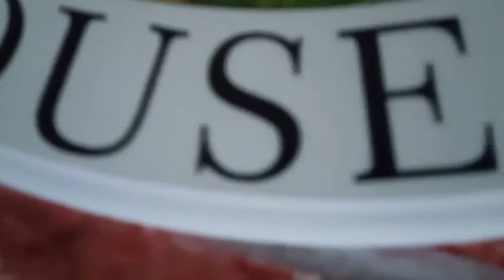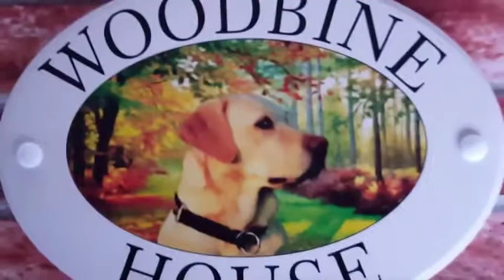Golden Retriever picture house sign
An example of our UV resin ink printed house signs depicting the house name and a reproduction painting of a golden retriever painted by our in house artists.